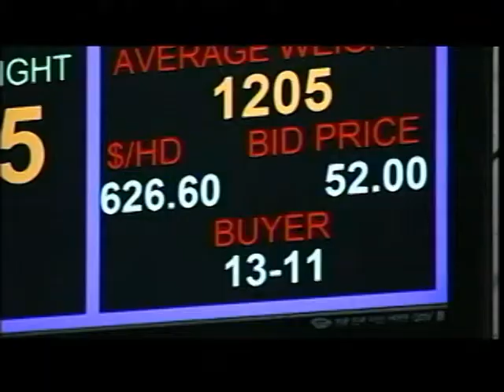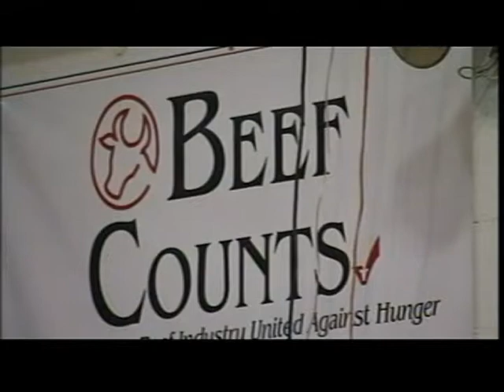2011 Could Be Good Year For Washington Ranchers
With record high temperatures and drought in the southwest beef prices could be on their way up. Ranchers don't have the resources to feed their cattle but that could mean a boon for local ranchers down the road. KXLY4's Aaron Luna reports.